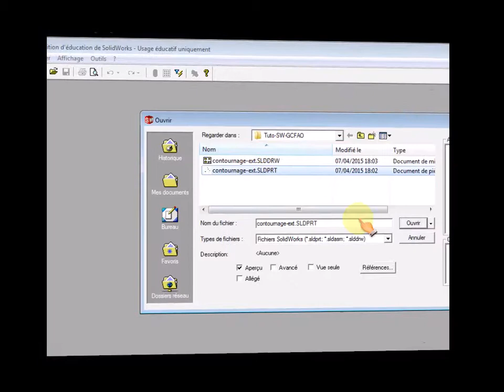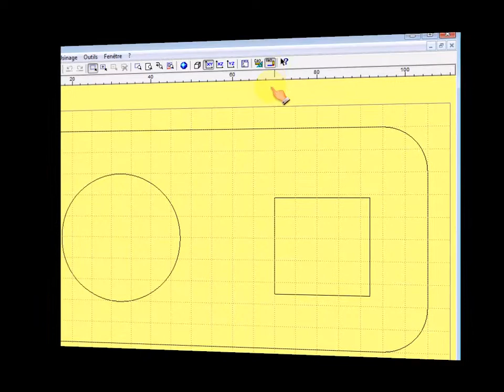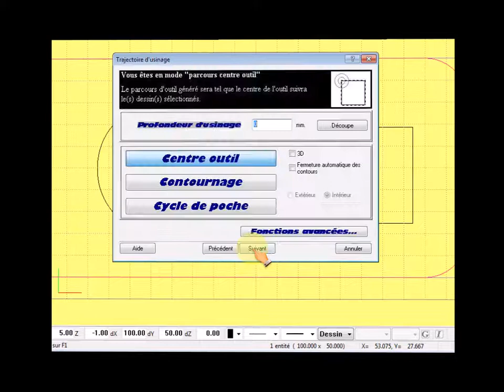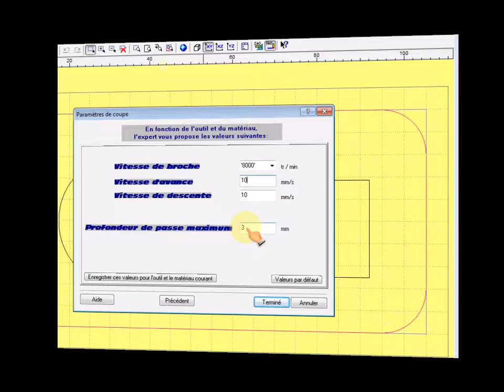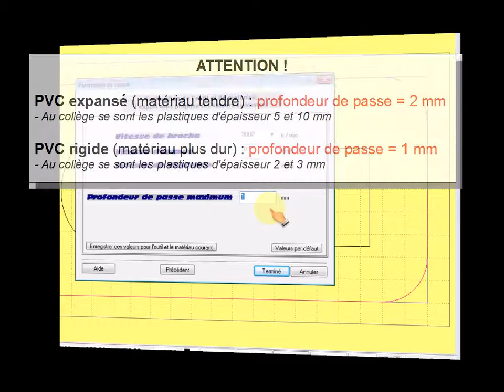SW2003 vers GCFAO 4/9 : préparer les usinages "les contournages extérieurs"